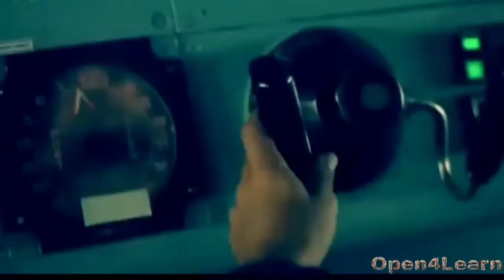चीन को भारत का जवाब: एलएसी पर 37 एयरबेस और तैयारियां | Open4Learn india china faceoff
चीन को भारत का जवाब: एलएसी पर 37 एयरबेस और तैयारियां | Open4Learn

India's Response to China's LAC Preparations | 37 Airbases & Countermeasures

Hello friends, welcome back to the Open4Learn channel! In this video, we discuss the intense standoff between India and China at the LAC. China is preparing 37 airbases to challenge India, but India is responding with new runways, advanced weapons, and fully equipped aircraft like Rafale, MiG-29, Sukhoi 30, and Apache.

The tension between India and China in the LAC and the Indian Ocean is escalating. Recently, China has been sending advanced spy ships like Yuan Wang 4 and Yuan Wang 5 to monitor India's defense installations and missile launches. Despite these efforts, India remains vigilant and is establishing underground naval bases to counter these threats.

After the Galwan incident, China began large-scale preparations for a potential conflict with India. Satellite images of China's Hotan Airbase reveal significant military readiness, including the construction of a second runway for large transport aircraft and fighter jets. In response, India is upgrading and constructing new runways in Leh-Ladakh, positioning Rafale, MiG-29, Sukhoi 30, and Apache helicopters to counter any threat.

1. News Now
2. Indian News
3. World News
4. ISRO
5. NASA
6. Space News
7. india china standoff
8. india
9. india today
10. india china
11. india china news
12. india china border
13. india today news
14. indian air force
15. india china clash
16. india vs china
17. india airbase
18. india china faceoff
19. indian airbase near china
20. india china border news
21. india china border dispute
22. galwan valley
23. india china galwan valley
24. china invades india
25. india china latest news
26. LAC (Line of Actual Control) between India and China - Geography & Major Points of Dispute on LAC
27. LAC
28. Line of Actual Control
29. India-China Border
30. Geopolitics
31. Border Disputes
32. China Geography
33. studyiq ias
34. line of actual control kya hai
35. line of actual control between india and pakistan
36. line of actual control in hindi
37. line of actual control explained
38. lac india china border
39. lac india china latest news
40. lac india pakistan
41. lac china india news
42. iq study
43. world at war
44. military base in lakshadweep
45. indian military base in lakshadweep
46. lakshadweep island
47. lakshadweep military base
48. lakshadweep military
49. ins jatayu naval base
50. naval base in lakshadweep
51. navy base in lakshadweep
52. india naval base in lakshadweep
53. prashant dhawan world affairs
54. prashant dhawan study iq
56. world affairs prashant dhawan
57. world affairs
58. india military base
59. indian defence update
60. india vs maldives
61. indian navy
62. aaj tak news
63. aaj tak
64. latest news
65. hindi news
66. aajtak news
67. top news
68. breaking news
69. today news
70. today latest news
71. live news
72. aaj tak live
73. LAC
74. India China Dispute
75. चीनी सेना
76. भारत-चीन सीमा विवाद
77. S Jaishankar
78. PLA
79. PM Modi
80. Xi Jinping
81. Chinese Army
82. India China Border Dispute
83. Ladakh
84. Ladakh Border
85. भारत की सीमाओं
86. India China Border
87. India Army Vs Chinese Army
88. Modi Jinping
89. India Vs China
90. War
91. Chinese Air force
92. india china dispute
93. china
94. india china border dispute
95. india china standoff
96. india china border
97. india china border news
98. china india dispute
99. india china conflict
100. india china talks
101. china india border dispute
102. china india border
103. india china border tension
104. indo china dispute
105. Galwan Valley
106. India China Face off
107. Indian Air force
108. भारतीय वायुसेना चीन
109. भारत चीन सीमा तनाव
110. चीन भारतीय वायुसेना
111. गलवान घाटी संघर्ष
112. indian air force china
113. india china border standoff
114. China air force
115. china air base
116. india tv live
117. india tv news live
118. india tv hindi
119. india tv youtube
120. india tv hindi news
121. india tv channel live
122. india tv live news
123. india china relations
124. india china relation
125. india china relations latest news
126. india china relations class 12
127. india china relations hindi
128. india china relations in hindi
129. india china relation class 12
130. indo china relations
131. india china relations upsc
132. indo china relations upsc
133. india china border tension
134. india - china relation
135. india and china relations
136. full explanation indo china relations
137. भारत रूस फाइटर जेट डील
138. भारत रूस चीन डील
139. भारत चीन विवाद रूस
140. india russia su-30mki mig-29 deal
141. india russia fighter jet deal
142. India Russia Aircraft Deal
143. india news jet deal
144. नए मिग 29
145. mig 29
146. khabar
147. Indo-China Dispute
148. गलवान घाटी
149. विदेश मंत्रालय